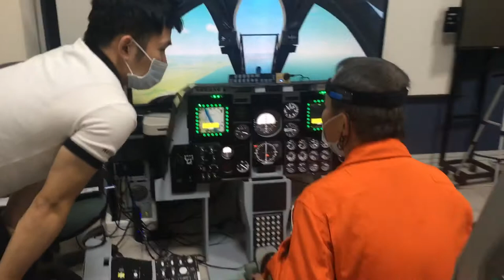Pilot training associated with EEG measurement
A innovative study for advanced warplanes pilot training.